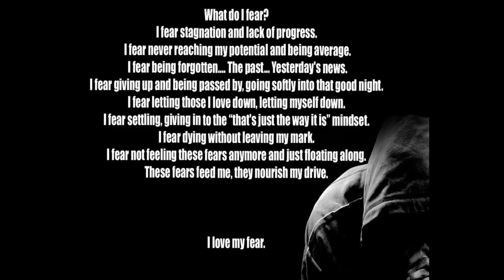Q&A - Impersonating Ricky, Biggest Fear and Illegal Immigrant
Social Links!